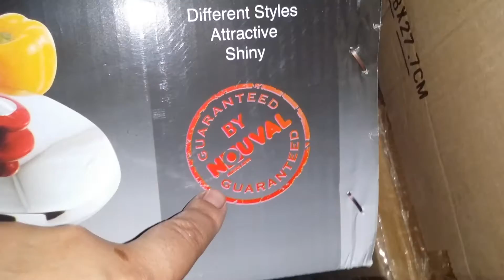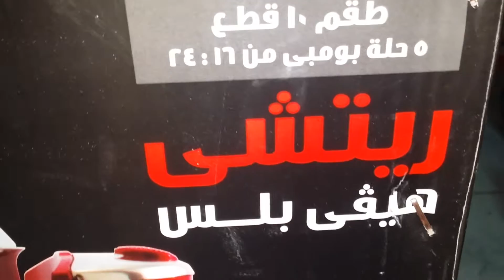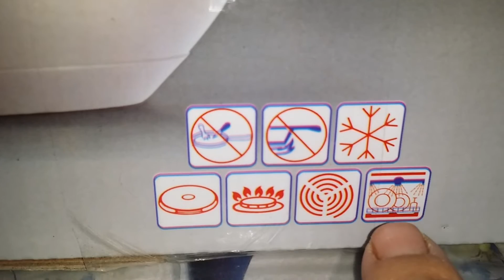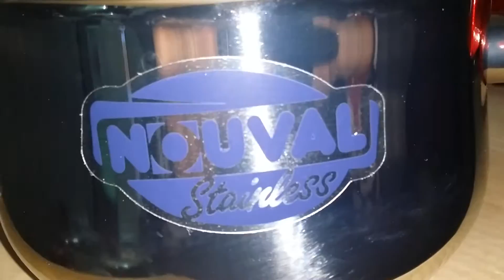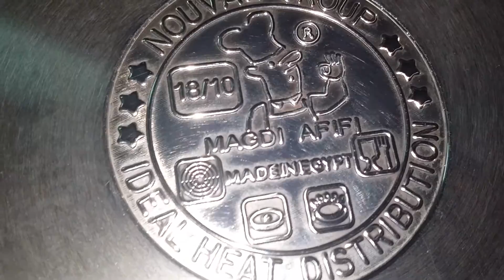طقم حلل استنلس نوفال